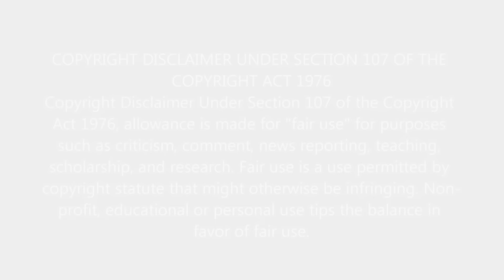First Time Hearing Evanescence - My Immortal Reaction - THIS SONG IS STANDING THE TEST OF TIME!